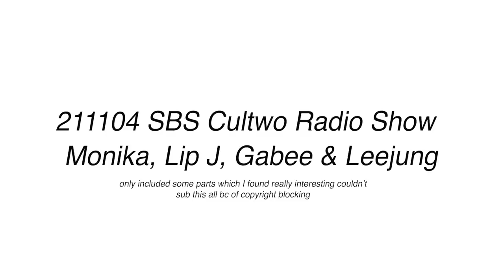[ENG] Cultwo Show with Monika, Lip J, Gabee & Leejung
i apologize in advance for any mistranslation, pls be warned I am not a professional subber
THIS IS A ROUGH SUB